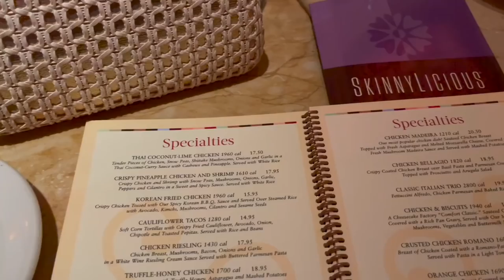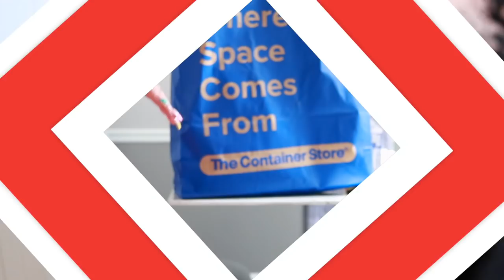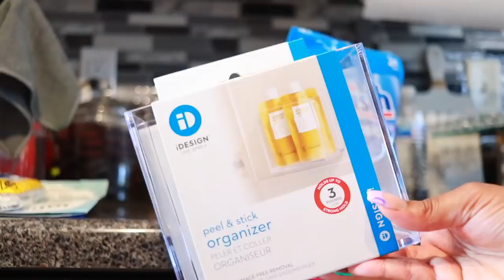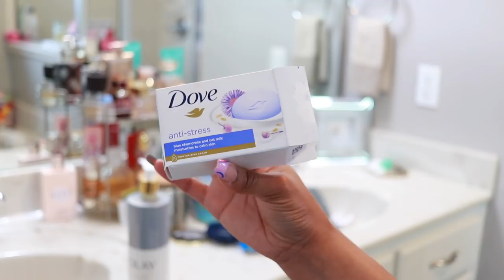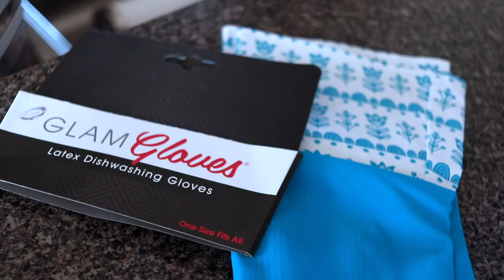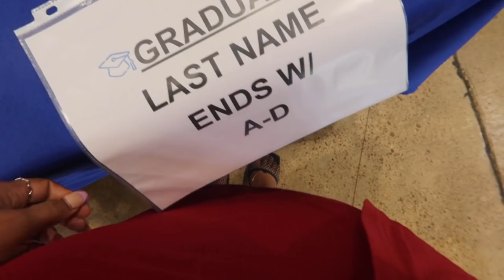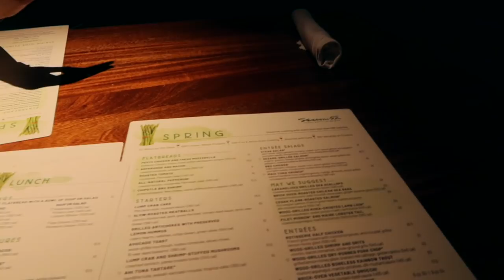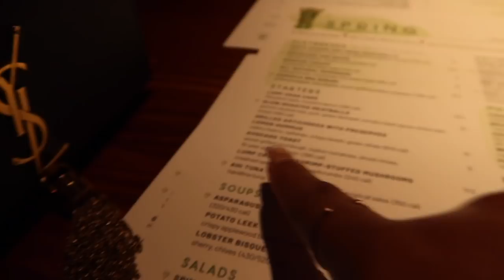long vlog: Car Shopping + New Kitchen Organization + lots of Speed Cleaning, Celebratory Dates Out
Happy Sunday, this vlog is pretty busy i hope you enjoy.

bakeware organizer
Roll-Out Cookware Organizer
spice jars
acrylic container for dish pods
febreze or
dishwasher pods
dishwasher rinse
kitchen drawer tray

nobody's reading this but if you are, I got a new vlog camera since posting this vlog, sooo unboixng will be coming soon.

@0:00 intro
@0:39 Car shopping, Test Driving, I'm picky
@5:56 Dad's 7 year Pastoral Anniversary, Dinner at Cheesecake Factory
@12:50 Container Store Haul + Kitchen Organization
@17:25 Speed Clean with Me - Bedroom, Bathroom, Kitchen.
Graduation & Celebration Dinner
It's not in stock so deal with it

ᶫᵒᵛᵉᵧₒᵤ
allofdestiny ❤